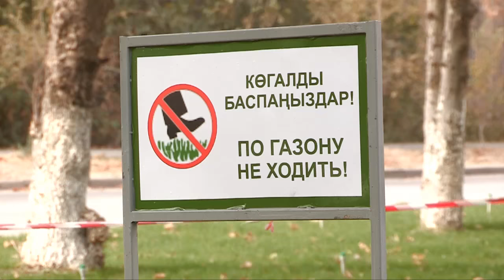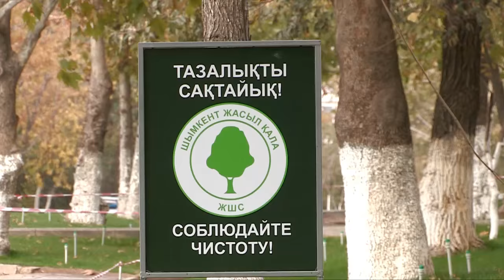Реконструирован сквер Алтын дан в спальном районе Шымкента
В Шымкенте подходит к концу реконструкция сквера Алтын дан, который расположен на границе территорий 16 и 17 микрорайонов. Сквер не видел обновления больше десятка лет. Ну, а в этом году строители за короткий срок провели значительную часть работ по реконструкции места отдыха жителей. Корреспондент ТК Отырар TV Бахром Абдуллаев побывал на стройке.